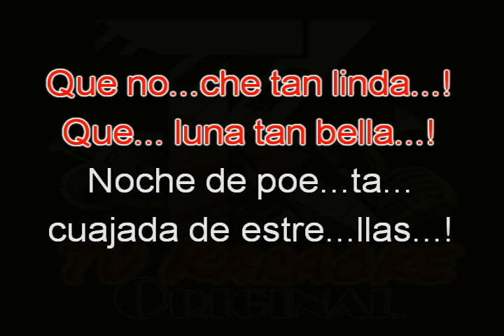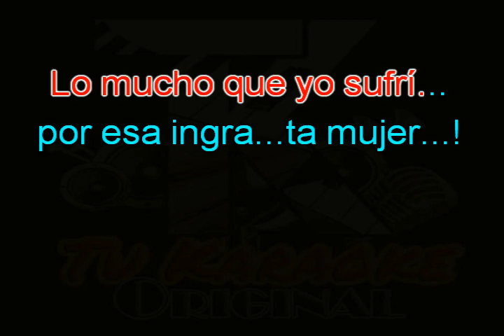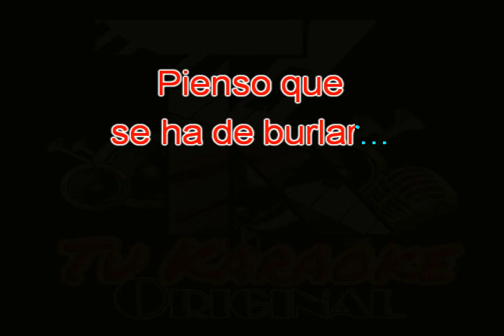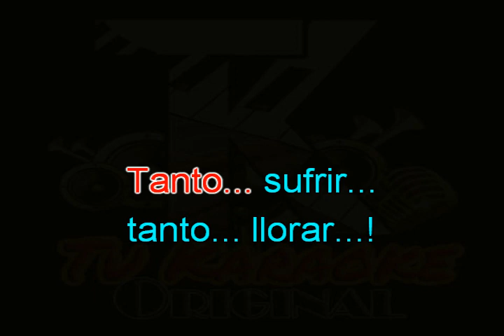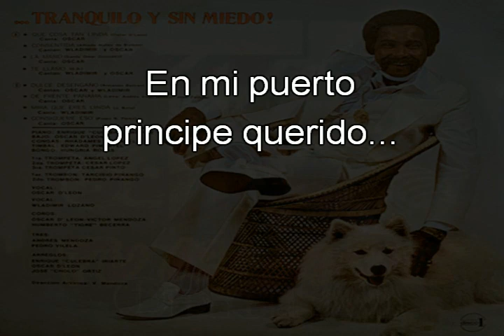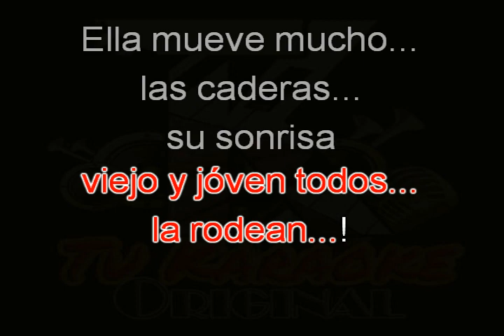KARAOKE Oscar D'León - Chancunche Nro.1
Del año 1978... album doble "OSCAR DE LEON Y SU SALSA MAYOR... "Tranqulo y sin miedo .y juntos de nuevo"... Reencuentro con Wladimir Lozano...! Disfrutenlo...!